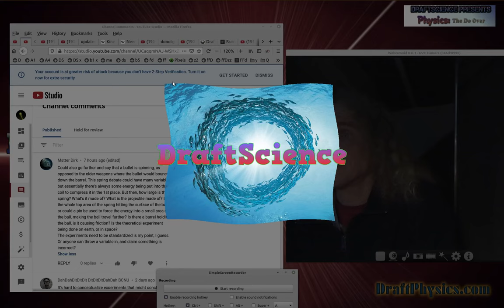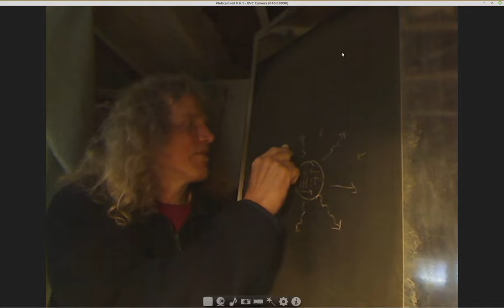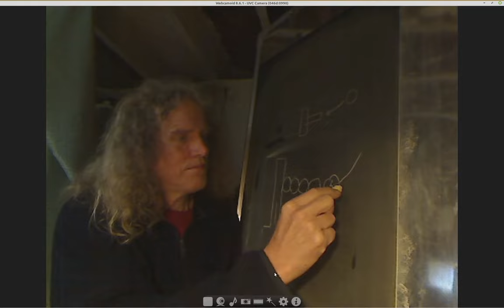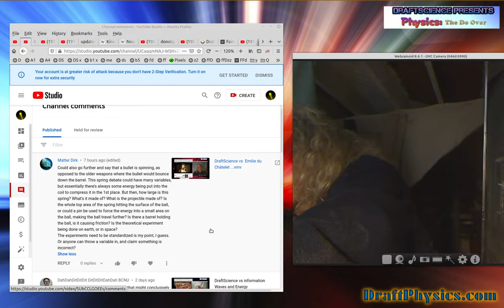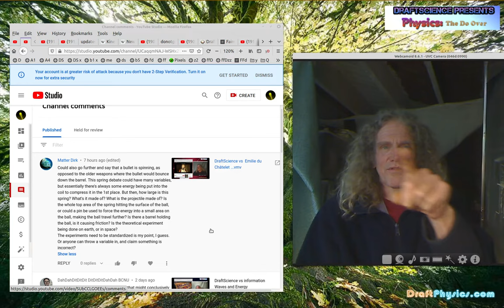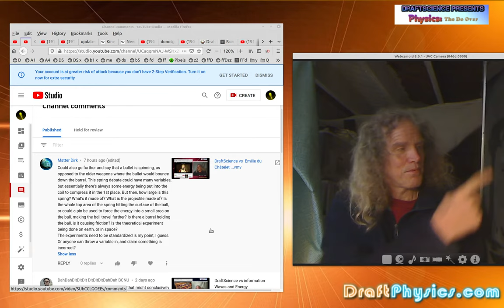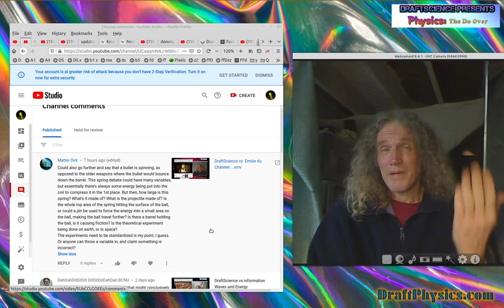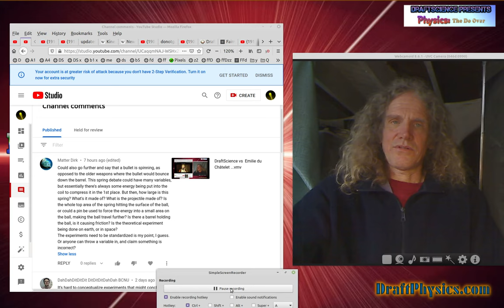DraftScience vs bad experiments